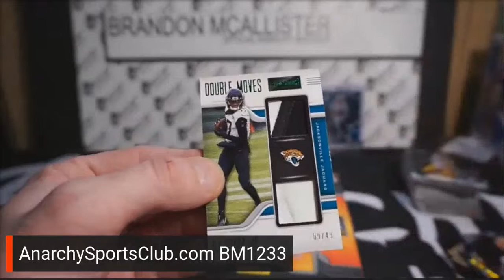2021 Panini Playbook DJ Chark Jr. 09/49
Panini Playbook Football
Jacksonville Jaguars - DJ Chark